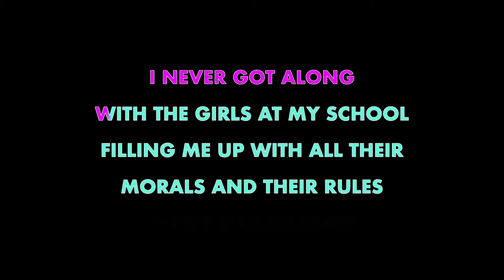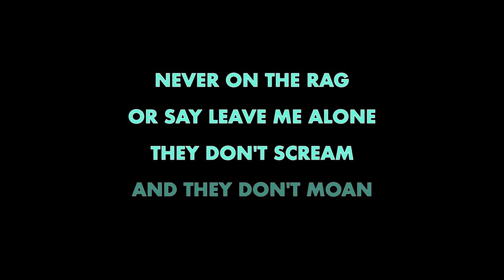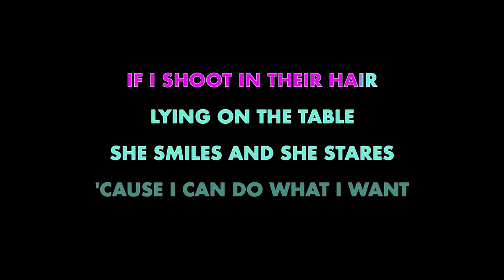T.S.O.L. ✴ CODE BLUE ✴ KARAOKE INSTRUMENTAL ✴ PMK